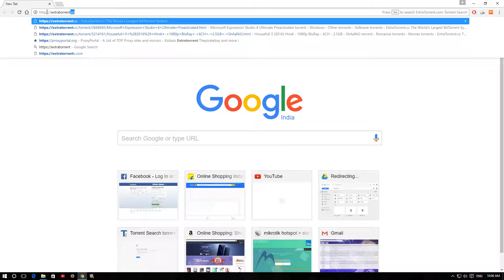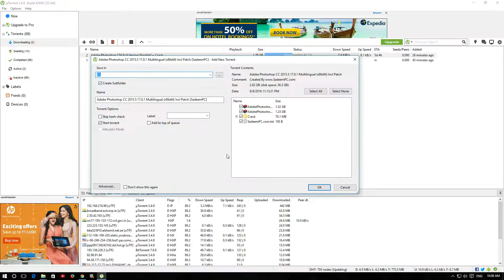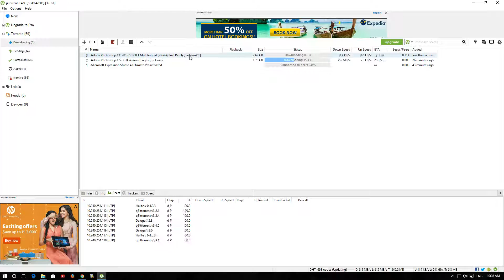How To Download Adobe Photoshop CC Free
Today I am going to be teaching you how to get Photoshop for free 2016 (the full version, )! This full version of Photoshop CC is available for download and you can now get Photoshop for free by using the following method! Adobe Photoshop is known to be a VERY expensive software but due to this bug, you can now get Photoshop for free on Windows 10, 8, 7 and Mac! It works in 2016 and will work in the future as well! How to get photoshop full version for free 2016!

As a result, Adobe has effectively permitted downloads of CC software packages for free following the correct steps.